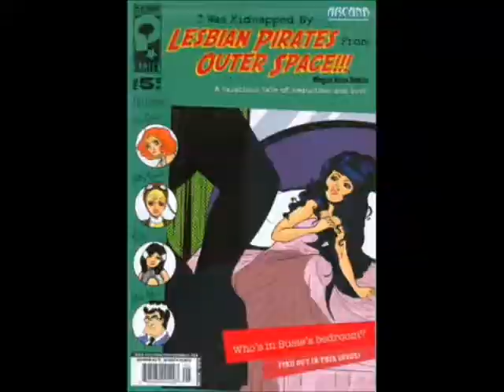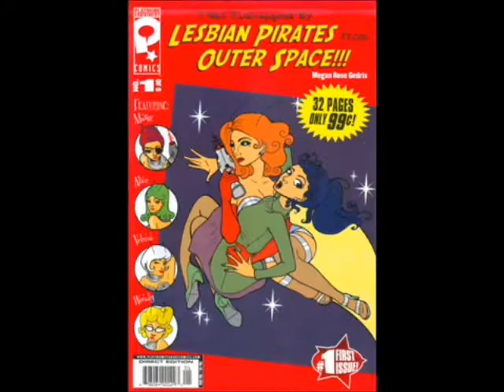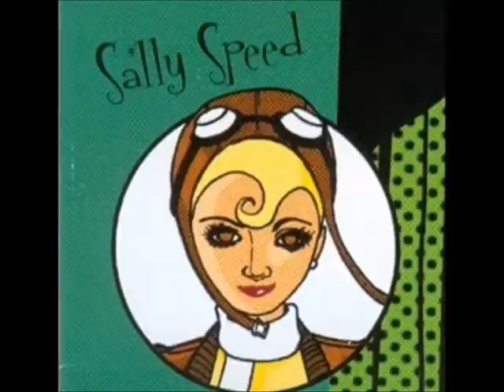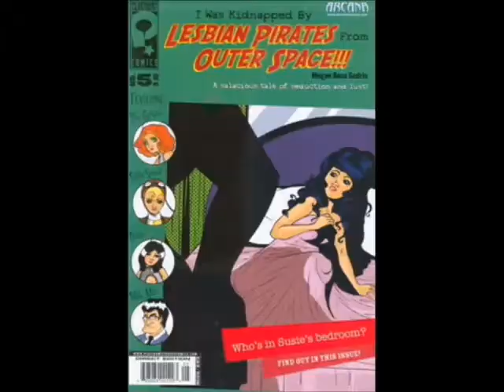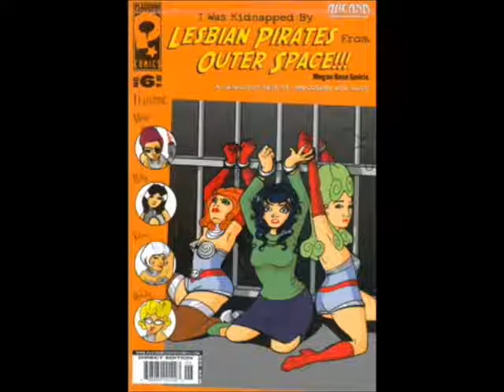"I Was Kidnapped By Lesbian Pirates From Outer Space"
Thanks to MEGAN ROSE GEDRIS and PLATINUM STUDIOS.